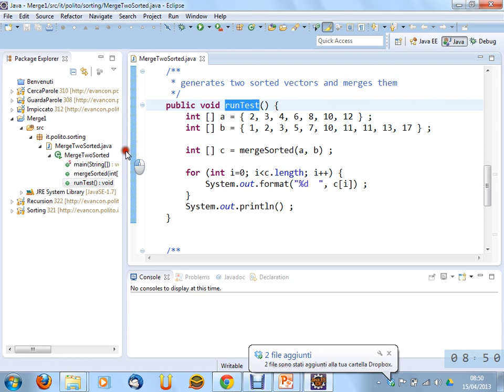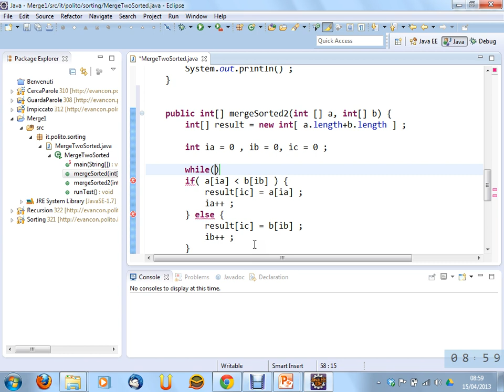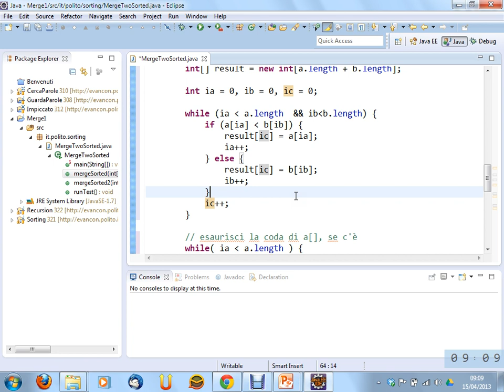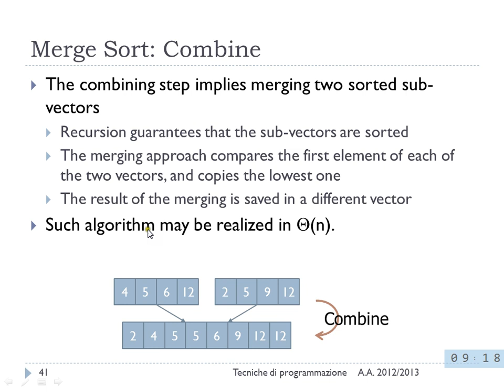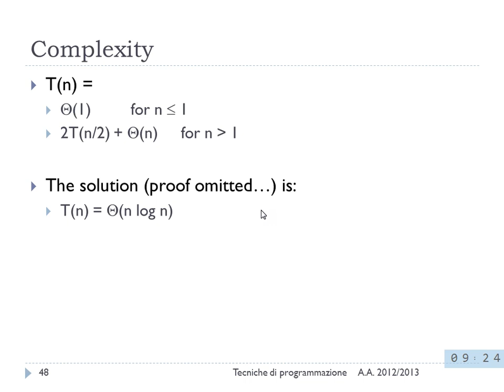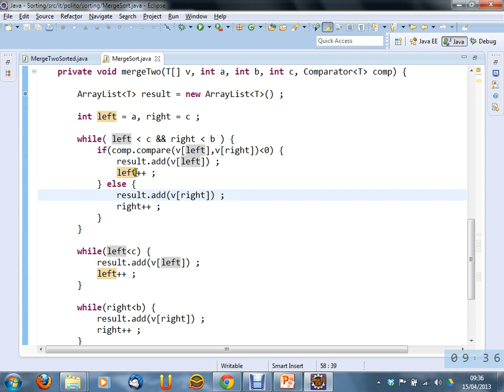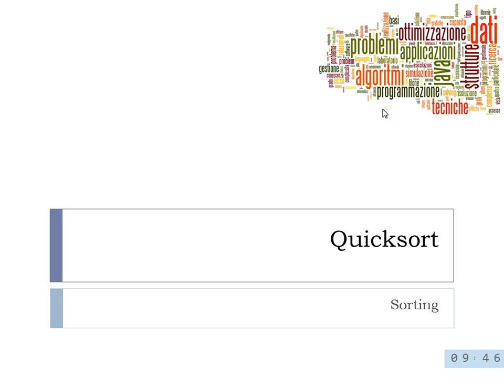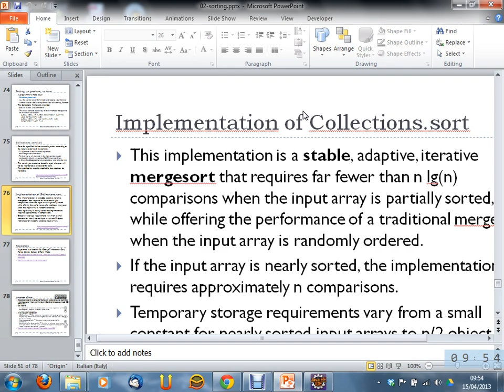Lezione 14 del 15/04/2013 - Tecniche di Programmazione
Algoritmi di ordinamento ricorsivi: Merge Sort. Ordinamento di sistema: Collections.sort.